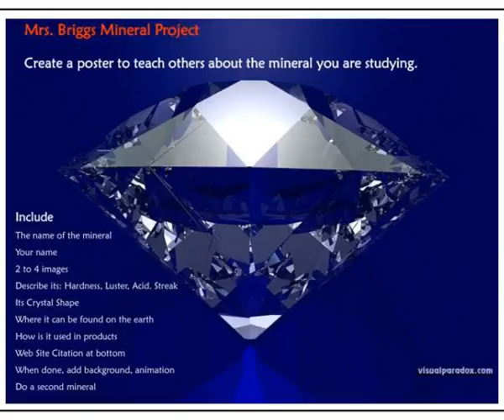include the name of the mineral your name 2 to 4 images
Mrs. Briggs Mineral Project.  Create a poster to teach others about the mineral you are studying.  Include  The name of the mineral  Your name  2 to 4 images  Describe its: Hardness, Luster, Acid. Streak  Its Crystal Shape  Where it can be found on the earth  How is it used in products Slideshow...